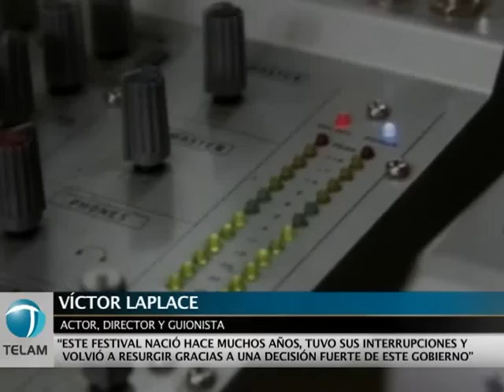Abal Medina: "Nuestro cine expresa el maravilloso momento de nuestra cultura"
El jefe de Gabinete, Juan Manuel Abal Medina, destacó hoy el impulso que el Gobierno le
da a la industria cinematográfica, al afirmar que la actualidad en el rubro "expresa el maravilloso momento que estamos viviendo en estos años de recuperación de la cultura, al revalorizar la Argentina y nuestra forma de sentir, amar, ver y soñar".
Al cerrar en la Manzana de las Luces la presentación oficial de una nueva edición del Festival Internacional de Cine de Mar del Plata, el jefe de Gabinete se refirió a que"no hay Argentina sin su arte, no hay Argentina sin sus películas, como no hay Argentina sin su música, sin sus sueños y sus utopías".

Por su parte, Alfredo Scoccimarro, vocero presidencial y Secretario de Comunicación Pública, reflexionó acerca del "talento argentino" como el "verdadero valor agregado que el país exporta al mundo, reconocido nacional e internacionalmente", al tiempo que subrayó que "este Gobierno ha tenido claras demostraciones de que a la gente hay que darle oportunidades".
Liliana Mazure, presidenta del Instituto Nacional de Cine y Artes Audiovisuales (INCAA), evocó el camino  cultural que se ha generado desde la primera edición del festival durante el gobierno de Juan Domingo Perón, y agregó que las expectativas del festival están dadas por "la excelente programación, que el público llene las salas y la realización del encuentro de comunicación audiovisual".
A su vez, el director del festival, José Martínez Suárez, opinó que "va a ser un buen festival porque está basado en excelentes películas, muchas de las cuales van a ser aplaudidas de pie por el público".
"Este festival nació hace muchos años, tuvo sus interrupciones y volvió a resurgir gracias a una decisión fuerte de este gobierno", resaltó el actor y director Víctor Laplace. En tanto, el intendente de la ciudad, Gustavo Pulti, subrayó que "cuando las cosas que ocurren en la Argentina tienen la fuerza cultural de lo que está sucediendo en esta época, Mar del Plata se siente involucrada".